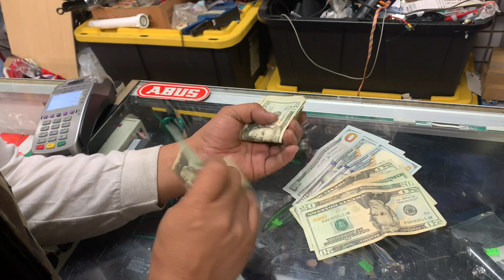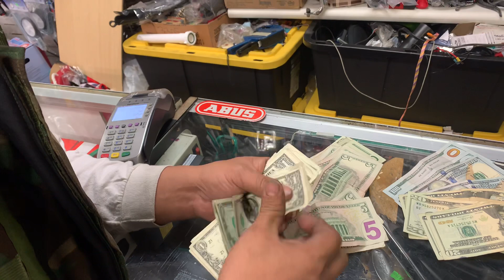Negoció de bicicletas,bicicletas,ciclismo,tienda de bicicletas,como tener tu propio negocio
Este es mi pequeño negocio de bicicletas.